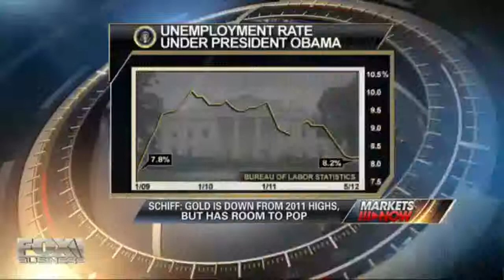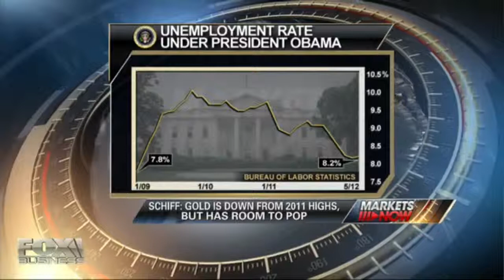Dennis Kneale Slaps Peter Schiff For Peddling Pessimism Porn - At CNBC & Again At Fox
Dennis Kneale ridicules Peter Schiff for his failed doomsday predictions - in 2009 at CNBC and then again in 2012 at Fox Business.